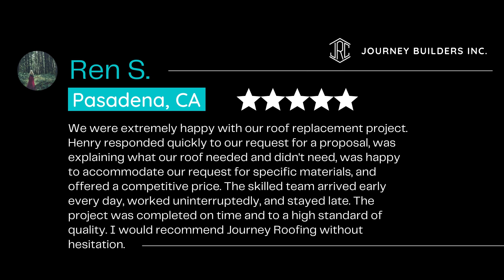Journey Builders Inc Roofing and Construction | Website Depot Client Spotlight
Ready to get started on your upcoming project? Free estimates!

Over the years, our company has grown into the premier provider of construction services in Southern California. Journey Roofing and Construction is now officially a sub-division of our parent company. All of our roofing projects meet Title 24 Cool Roof requirements, providing the best energy-efficient options to all of our customers. Our meteoric rise to the forefront of the roofing industry is a direct result of our customer-first approach. From the moment your inspection or estimate request comes in to the very last building block installed, your satisfaction is our highest priority.

Between our Project Managers, Foremen, Field Supervisors, and Quality Assurance (QA) Managers, our customers receive the attention they expect from a 5- star company, regardless of the size and scope of their project. The distinguishing factor between our family-owned and operated business and others is our desire to improve on a daily basis. We take customer and employee feedback very seriously and meet on a weekly basis to discuss possible improvements to our business.

Our in-house team of engineers, journeymen, and master-craftsmen actually collaborate with our QA and management teams to ensure that we are constantly improving all of our processes. Contact our dedicated team today to set up your free inspection and estimate to experience the difference